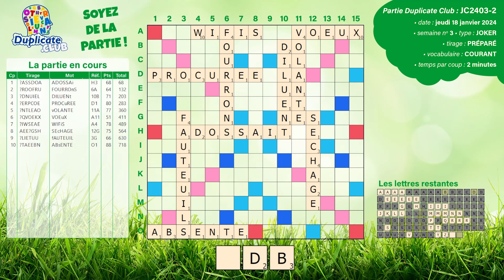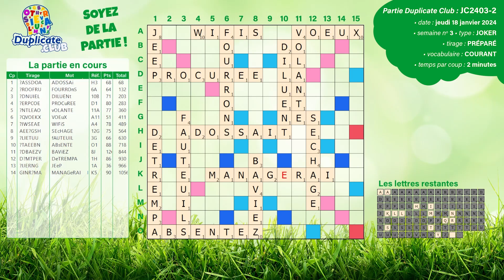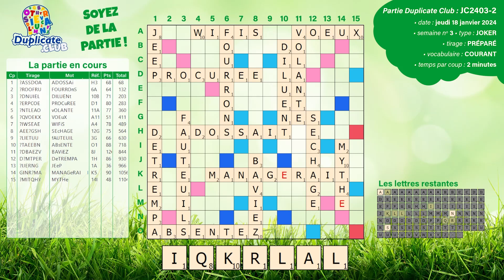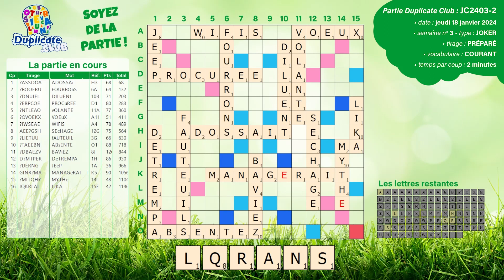🔠🃏✅ Partie JC2403-2 - Scrabble Duplicate - Joker - 2' - Vocabulaire Courant - Jeudi 18/01/2024